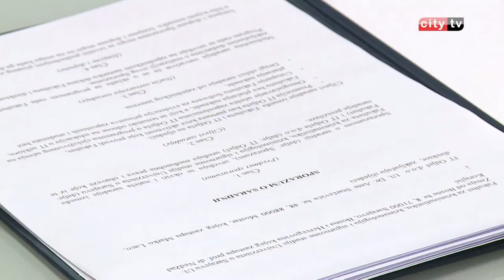Saradnja IT Odjela Mostar i Fakulteta kriminalističkih nauka iz Sarajeva – City televizija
Ugovor između fakulteta za kriminalistiku, kriminologiju i sigurnosne studije i IT odjela, potpisan je danas u prostorijama istoimene firme. Ovim žele uvezati nauku i tehnologiju, da bi poboljšali i unaprijedili rad policije. Radi se o projektu pod nazivom „Renata“ koji pomaže policiji u provođenju zakona.